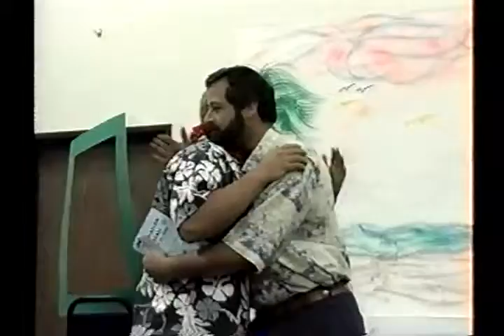Enterprise Circle High middle school graduation, banquet 06 13 982)